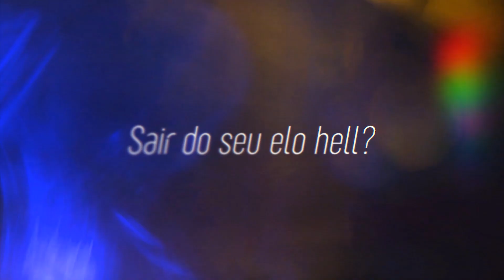GAMEPLAY/GUIA BÁSICO: COMO JOGAR DE YASUO MID 2021 (RUNAS E BUILD) - League of Legends | Dark #367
Fala ai Dark aqui ! No vídeo de hoje eu trouxe um guia básico de como jogar de YASUO MID em 2021! Essa nova season nos traz um novo desafio, e cá estou eu pra tentar lançar a braba para que os senhores e as senhoras possam lançar a braba também! Nessa gameplay explicativa eu tento ensinar da melhor forma possível como jogar de yasuo mid falando sobre as runas que eu considerei melhor para a situação e sobre a melhor build possível pro samuraizão brabo!

Siga meu canal de lives!